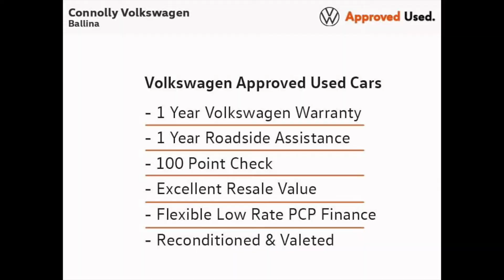131MH776 - 2013 Volkswagen Polo COMFORTLINE 1.2 M5F 70HP 9,945